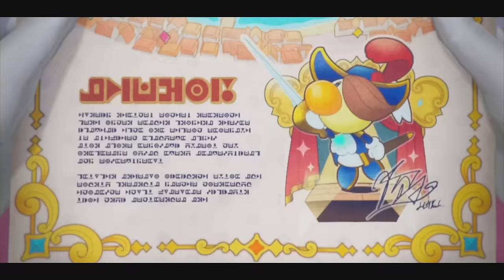Princess Peach Showtime - FULL GAME PLAYTHROUGH!!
Princess Peach Showtime FULL GAME PLAYTHROUGH/ FULL GAME WALKTHROUGH!! Princess Peach Showtime: using ALL ABILITIES/ ALL TRANSFORMATIONS/ ALL COSTUMES AND ALL OUTFITS FOR PRINCESS PEACH FULL GAME PRINCESS PEACH SHOWTIME GAME PLAYTHROUGH/ WALKTHROUGH!! After All Stars, All Costumes 100% Demo Game Playthrough! New Nintendo Switch Game 2024 Princess Peach Showtime full game playthrough, 100% complete demo playthrough (full movie) ZXMany playthrough of Princess Peach Showtime - showing all costumes/ abilities, all levels, all stars, 100% playthrough of the full game demo!

Here's the new Princess Peach Nintendo Switch game (2024) gameplay, full game playthrough highlighting the first time you get every outfit and final boss fight + ending!! All cutscenes, all bosses, all minigames, all abilities, all costumes, etc, full game playthrough of the new Nintendo Switch Princess Peach game!

TIMESTAMPS: